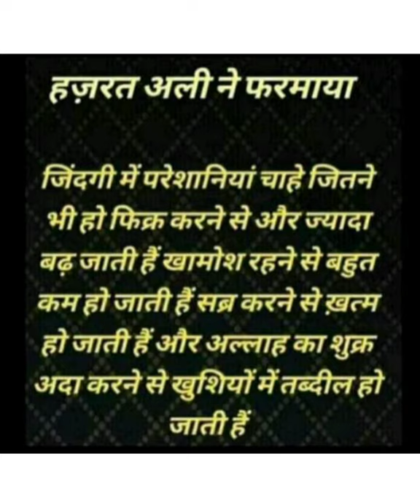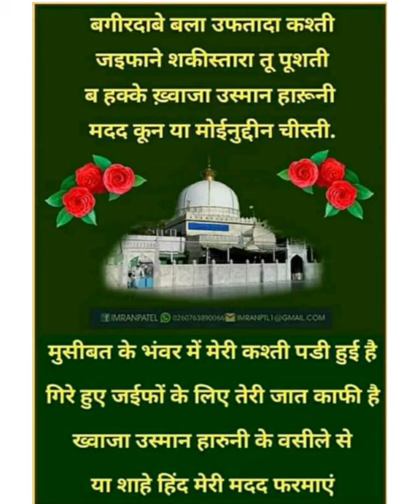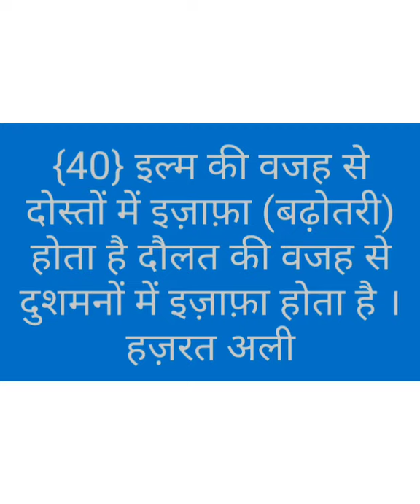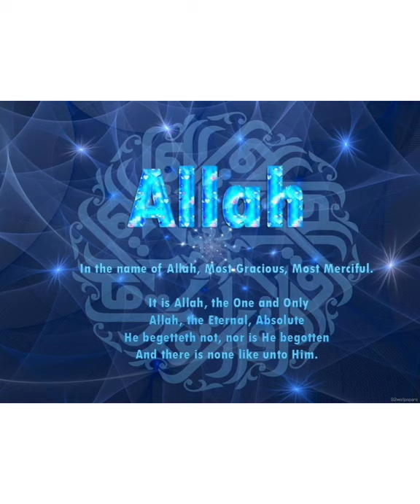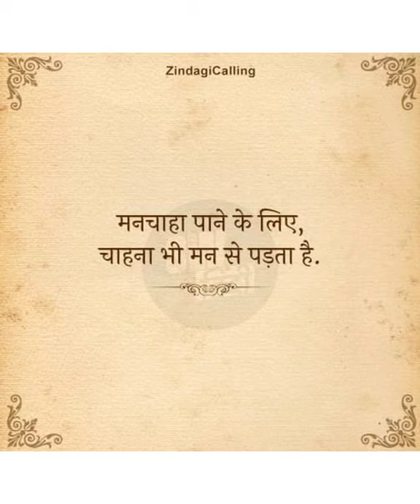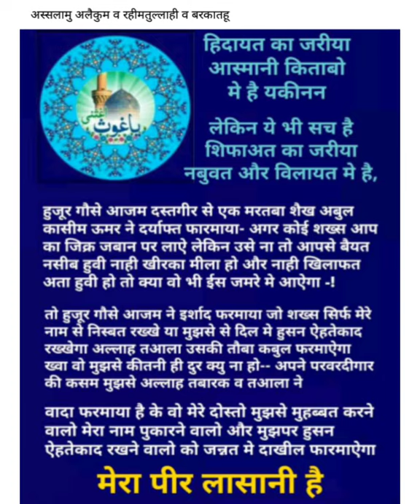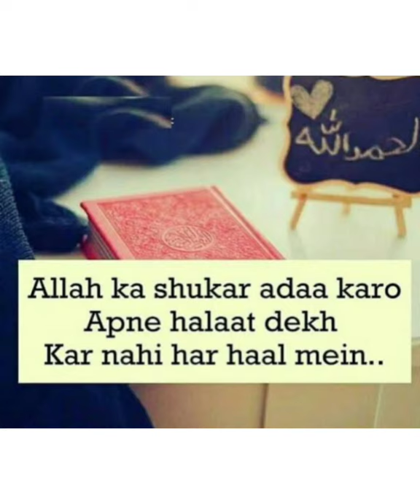(99) ya mere gosh piya mp3 qawwali